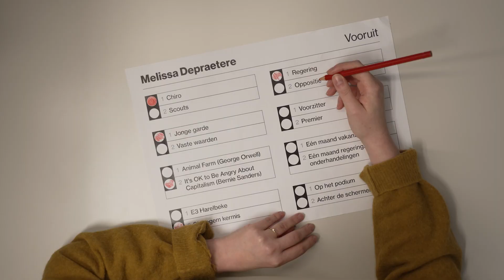Let's Talk Elections - Stemhokje - Melissa Depraetere